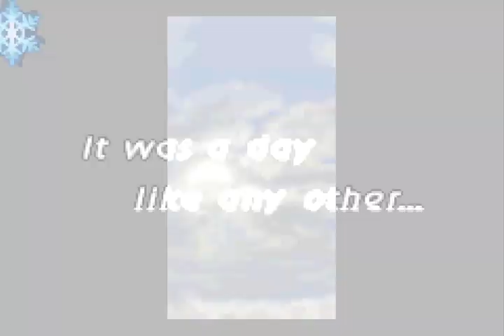Final Fantasy Tactics Advance │ Part 48 Game Play │ Backlogged Games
Final Fantasy Tactics Advance (2004, Nintendo GameBoy Advance) No Commentary Gameplay

Growing up I loved those early Final Fantasy games and I also was pretty fond of turn based tactic games but unfortunately the GBA was a system that I never got into. I was always more of a PSP guy during that time so most of the GBA catalog was lost on me. Then as I finally did start exploring what I missed whenever I got to this game I’d play that first snowball fight and think, this game is just not for me and never moved past it. I tried several times but every time that damn snowball fight prevented me from going any further because something about that just never pulled me in. So recently I decided to finally try to push past it just to see how I’d feel about the rest of the game and it actually dug its hooks into me. Now I only regret not getting to it earlier.